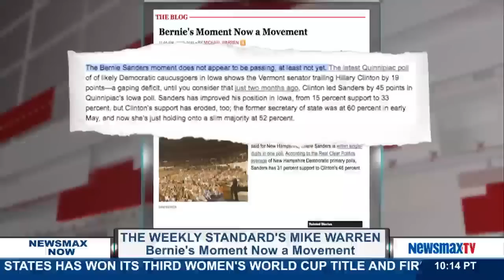Newsmax Now | Mike Warren discusses Bernie Sanders posing a threat to Hillary Clinton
Staff writer for The Weekly Standard, joins Newsmax Now to discuss his latest column about Bernie Sanders posing a threat to Hillary Clinton.